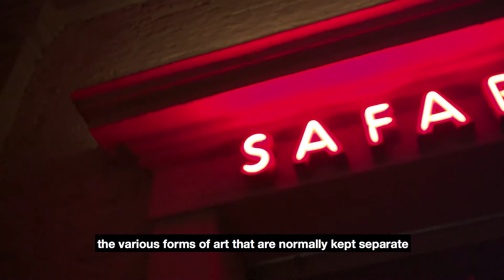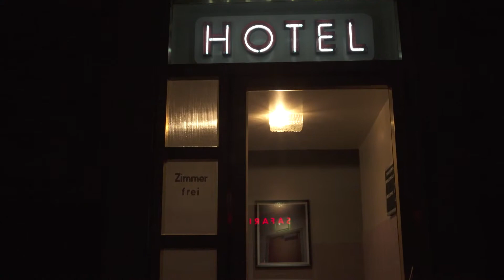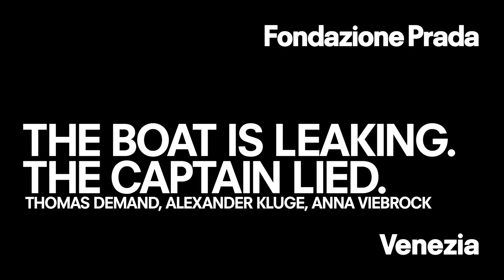THE BOAT IS LEAKING. THE CAPTAIN LIED. | Fondazione Prada Venezia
"The Boat is Leaking. The Captain Lied." is a transmedia exhibition project, the result of an ongoing, in-depth exchange between writer and filmmaker Alexander Kluge, artist Thomas Demand, stage and costume designer Anna Viebrock and curator Udo Kittelmann. The exhibition unfolds on three storeys of the 18th century palazzo – the ground floor and the two main ones – and include photographic and film works, as well as spatial settings and loans from private and public collections.

Video: Jacopo Farina
Audio and music: Matteo Pansana
Camera assistant & editing: Federico Circosta